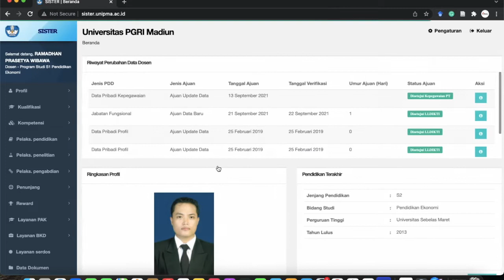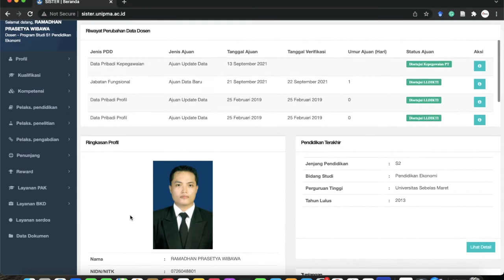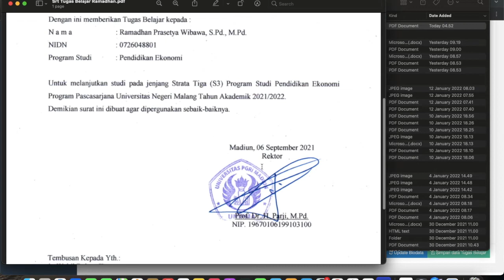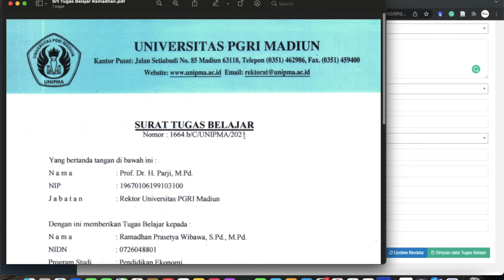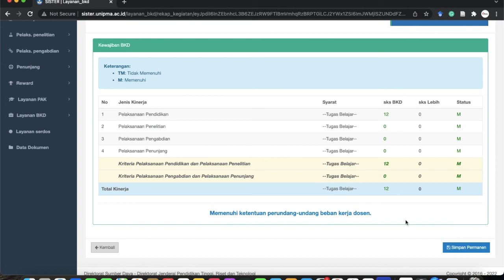SISTER: Laporan Kinerja Dosen dengan status Tugas Belajar Part 1